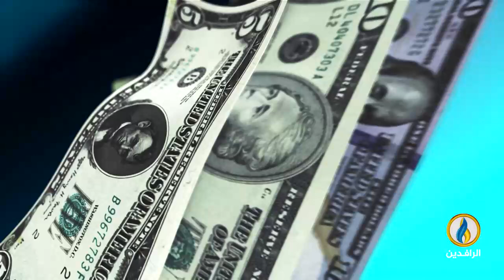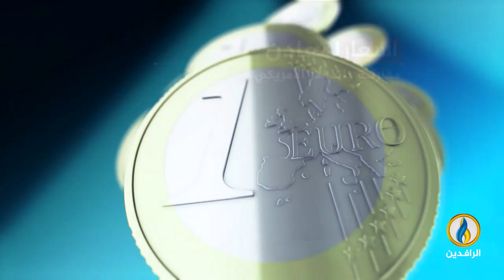أبرز الأخبار الاقتصادية على قناة_الرافدين ليوم الخميس في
تقديم:
نياز نهاد